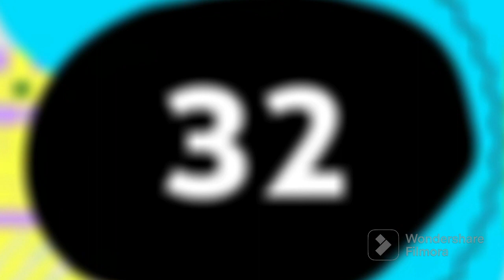Silent Partner - Space Walk (Premiere Countdown) (FilmoraGo) NEW 2021 FLASHING 10 EFFECT